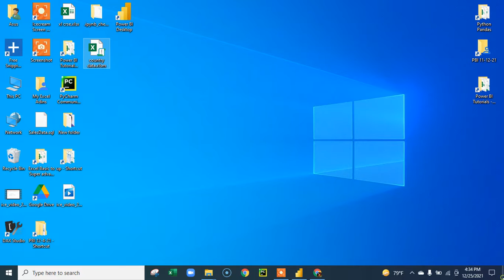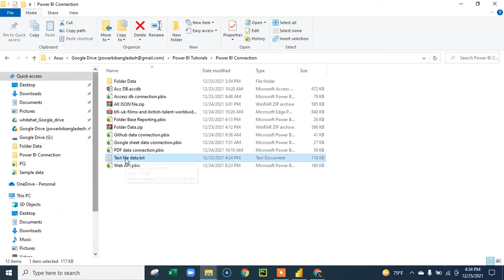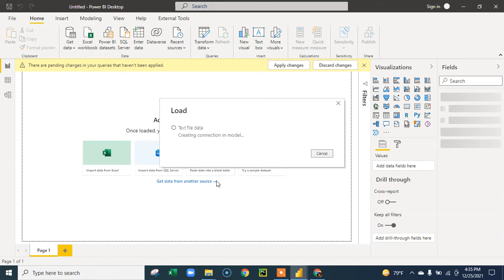Text or Csv data connection with powerbi | Power bi bangla